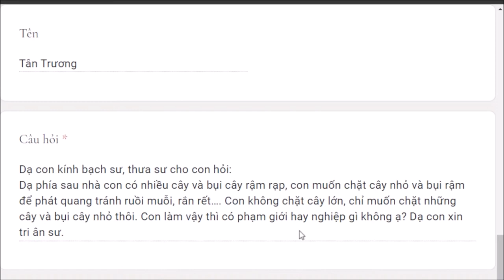1220. Chặt cây nhỏ có tạo nghiệp không?